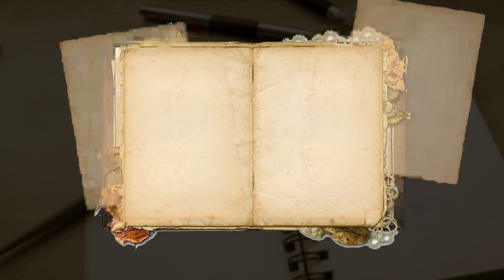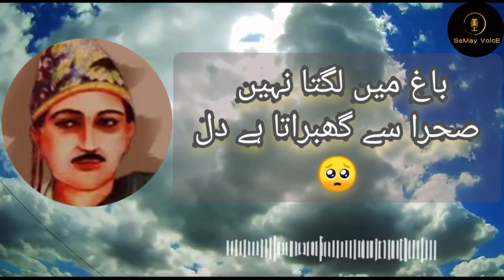Nazeer Akbar Abadi's Poetry | Best 2 Line Poetry | Selected Rare Poetry | top 20 shayri | urdu hindi